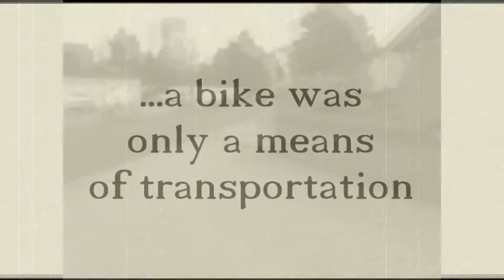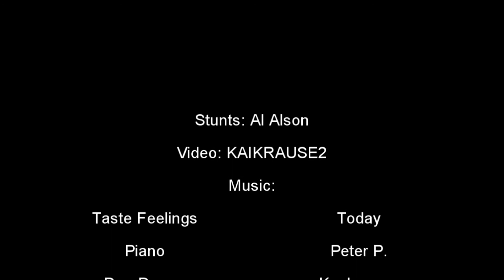Biker Stunts by Al Alson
Many years ago riding by bike was not difficult.
A bike was only a means of transportation.
But that was a long time ago, now it has changed.
Today it is completly different.
Today it is awesome!!!